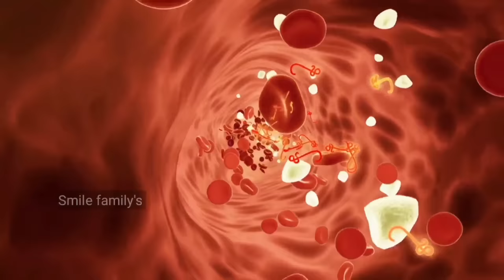इस जड़ी बूटी के आगे लाखो की दवाई फेल है 😱धरती का अमृत है अगर कहीं मिल जाए तो छोड़ना मत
वन गोभी, jangali gobhi, जंगली गोभी, Disclaimer: इस चैनल में बताई गई सभी जानकारी प्राचीन आयुर्वेद ग्रंथों तथा सालों से चली आई और हमारी दादी नानियों के द्वारा उपयोग की जाने वाले नुस्खों पर आधारित है. यह भी सही है कि हर एक का शरीर एक दुसरे से अलग होता है और तासीर अलग होती है सभी वनस्पति सभी के लिए लाभदायक साबित नहीं होती इसलिए किसी भी वनस्पति का का प्रयोग आप अपने संयम से करें तथा किसी पेड़-पौधे के प्रयोग से पहले किसी चिकित्सक या किसी जानकार की सलाह जरूर लें. हमारे द्वारा बताई गई किसी भी जानकारी से किसी को किसी भी प्रकार की कोई परेशानी होती है तो इसका जिम्मेदार हमारा चैनल या हम नहीं होंगे//